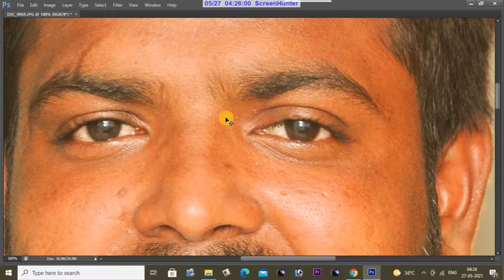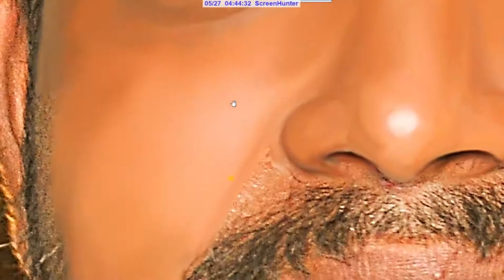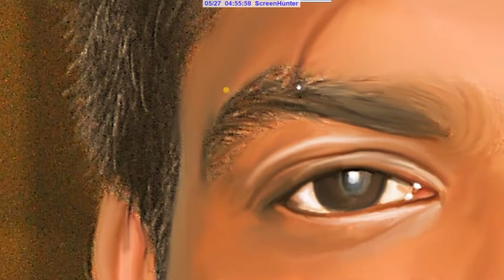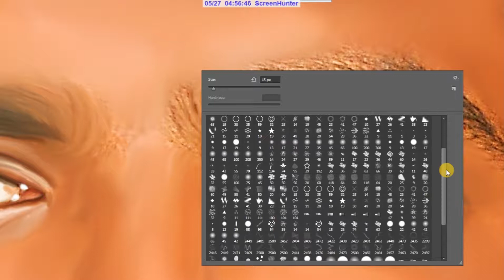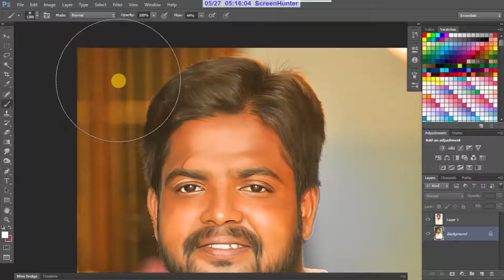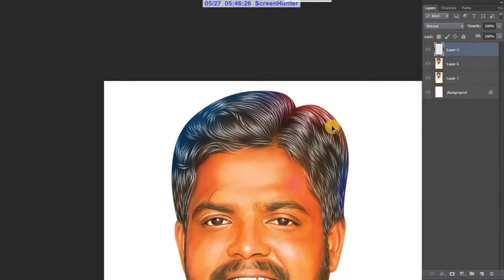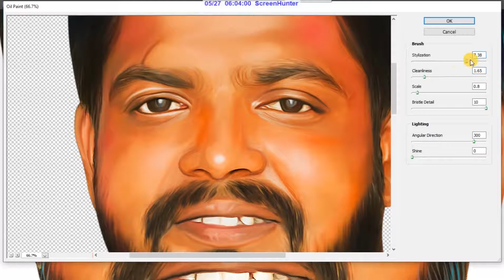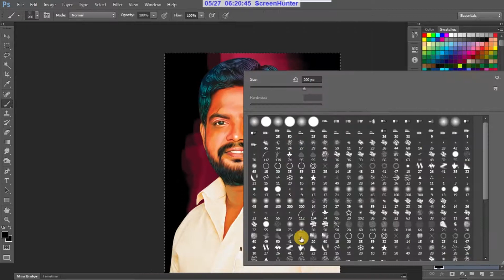# Normal Studio Photo Digital Painting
Anbu Digital Digital Painting
 # hair effect tutorial digital painting
# easy method tamil
Easy Method Sumdge painting
 digital sumdge painting
# oil painting in photoshop
Digital painting tutorial Full video
Hair trick
# sumdge painting